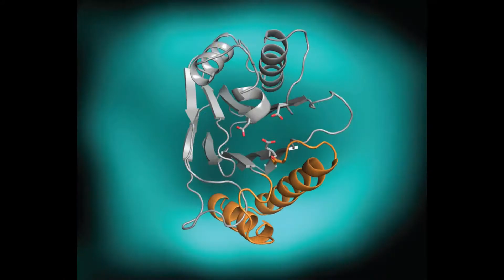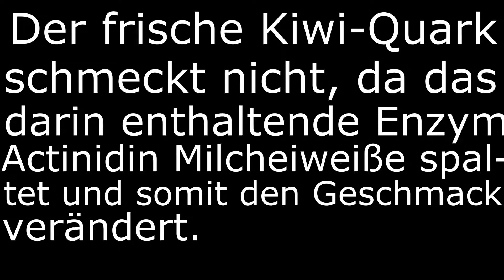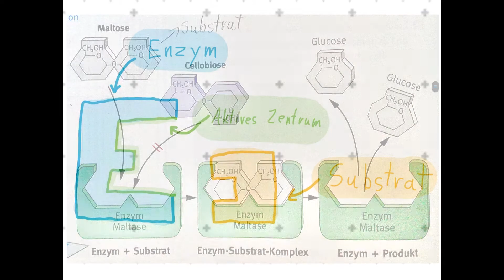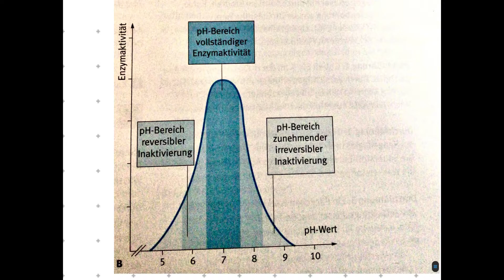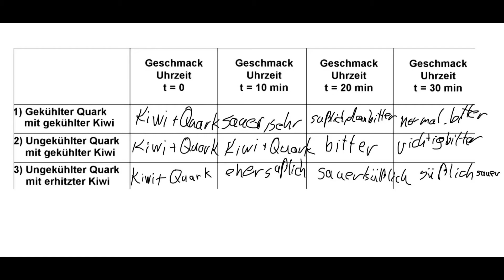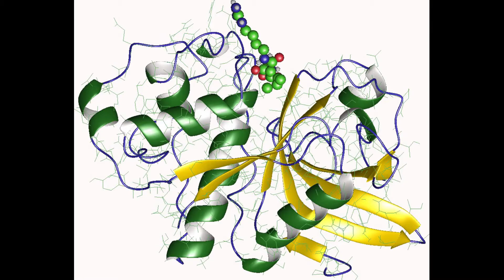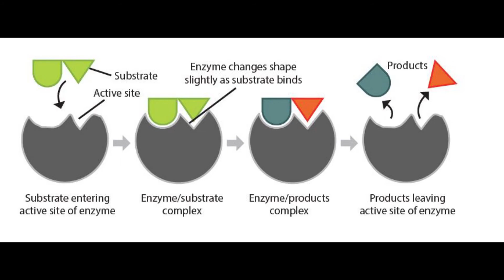Klausurersatzleistung KIWI Quark / Actinidin Ernst J. Heinz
Klausurersatzleistung...

In dem Link befinden sich die Quellenangaben, das Audio in Textform und ein Lernzettel zu Enzymen: